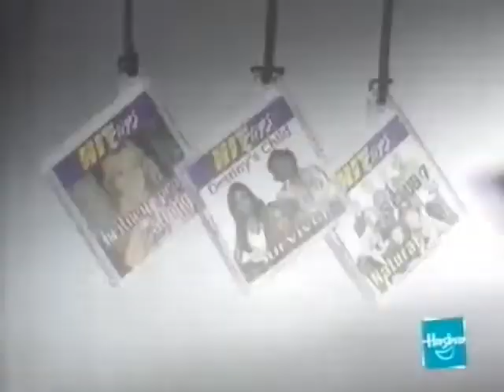Hit Clips (Anuncio de Juguetes Hasbro)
Un Anuncio de Hit Clips Hasbro